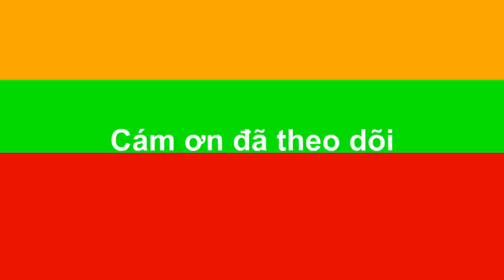Auto Chess Mobile - Mở Được Kỳ Thủ Xịn, War - Beast Update Mới Có Còn Mạnh, Eco Rank King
Hãy ủng hộ mình bằng 1 Đăng Kí vì nó miễn phí nhé !!!  ==] 100.000 SUB